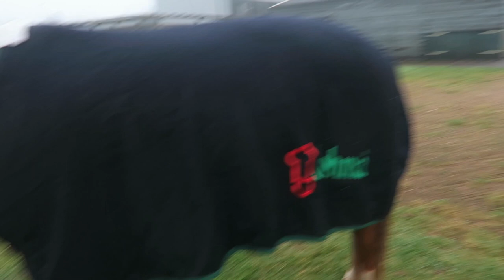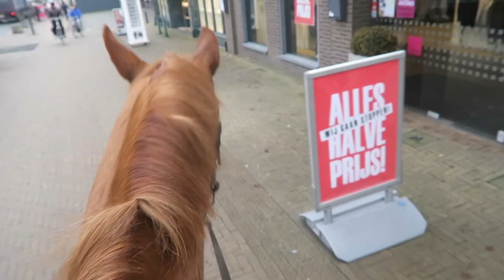Met mijn VORIGE paard naar de SALLANDSEHEUVELRUG | Zaressa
Vandaag zie je hoe Maartje een buitenrit maakt OP ZAROY met haar stagebegeleidster Lisette op haar pony Emma! Lisette is dierenarts en veearts in Tubbergen, en houd ook erg veel van paarden.

Hey allemaal!

Wij uploaden ELKE WOENSDAG en ZATERDAG om 15:30 !

ASK : ask.fm/nynke0809